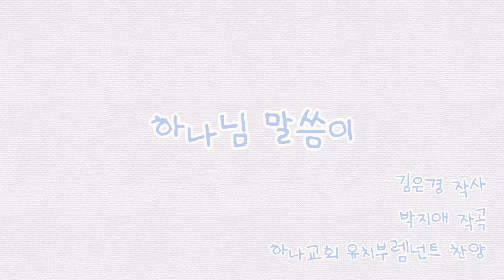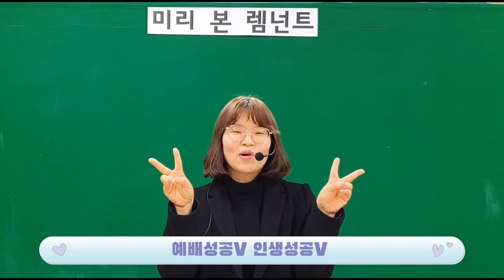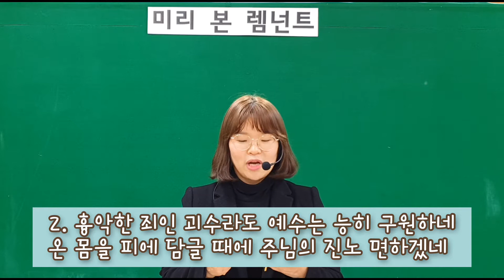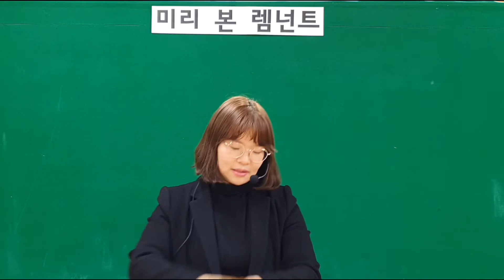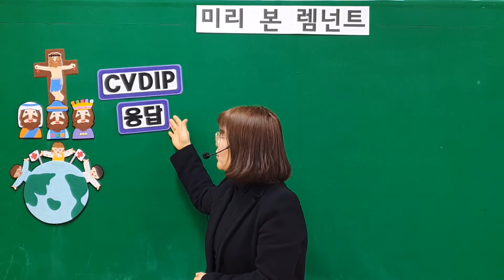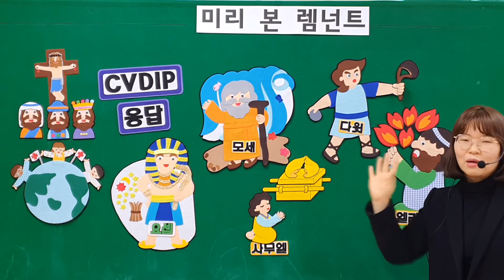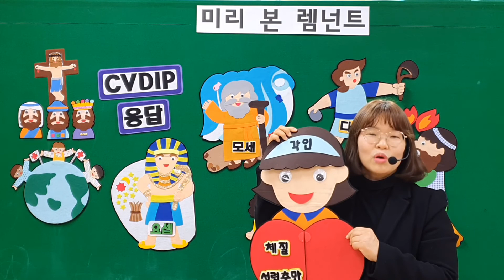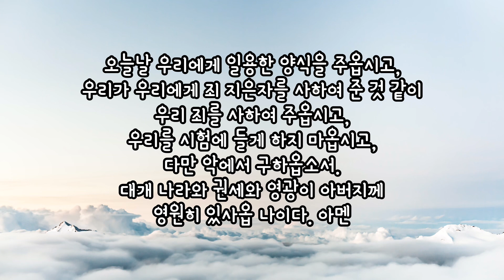20210131 대구하나교회 유치부(미리 본 렘넌트, 왕하6:15-17)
* 설교자: 이신희 전도사